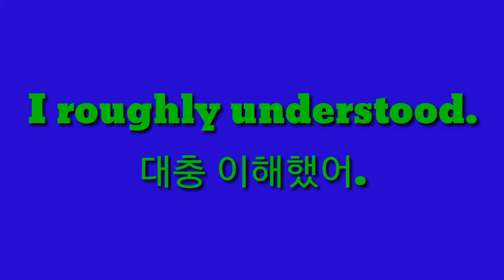대충 이해하다 영어로44